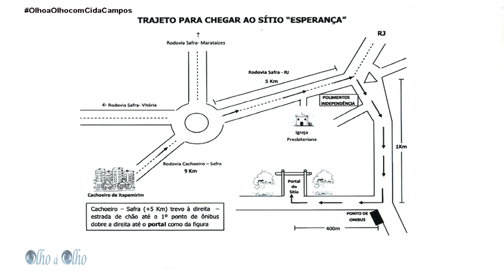1º Festival Artes da Terra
Não somente um Festival, reunião familiar, trocas de informações, compra de presentes, conhecimento e espaço para comercialização de produtos Artesanais de qualidade.

Apresentação: Cida Campos
Entrevistadas: Clementina Lemos e Théa Baptista
Imagens e Edição: Fabricio Simonato

Fanpage: @OlhoaOlhocomCidaCampos
Youtube: Olho a Olho com Cida Campos